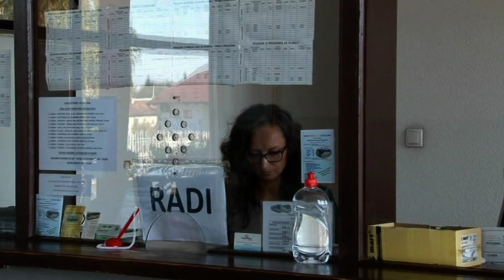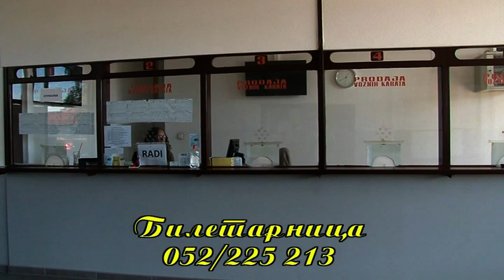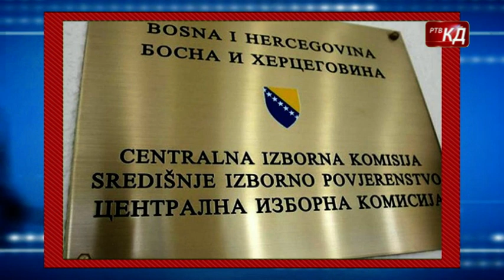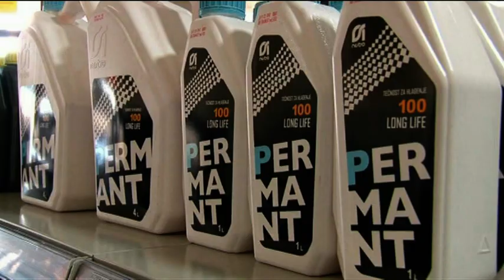Novosti RTV KD 09.12.2022.